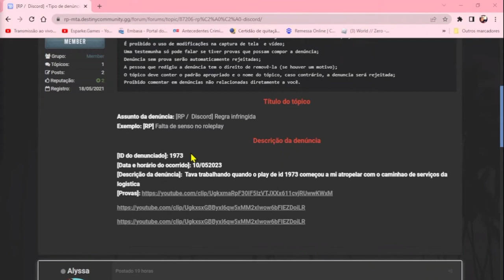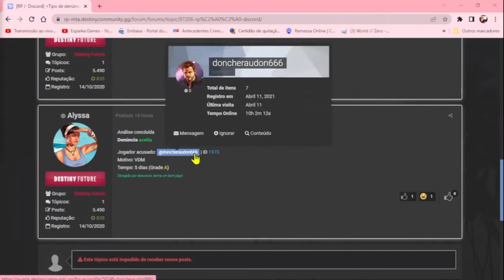GTA - MTA - S.A - City Destiny RP - Ant Rp de @doncheraudon666 Id 1973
Mande um Pix para ''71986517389''
                    MEMBROS

                                            ¦¦¦¦¦¦¦¦¦ Cinfiguração do PC ¦¦¦¦¦¦¦¦¦

Procesador I5
Placa de Video Amd 550 4gbs
Memoria  16 Gbs

Kwai             EsparkeGames
Steam          EsparkeGames
Discorde    esparke#1942

                                         ¦¦¦¦¦¦¦¦¦¦¦  CANAIS PARCEIROS  ¦¦¦¦¦¦¦¦¦

Sonieid Said